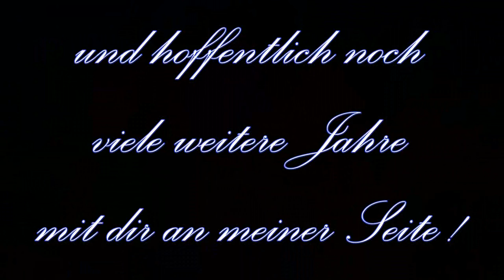15 Jahre Rubi - Komm mit auf unsere Zeitreise!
⭐️ BITTE LESEN ⭐️
Unglaublich aber wahr, mein Rubi ist nun schon seit 15 Jahren bei uns. Begleitet und in diesem Video durch uns persönliche Zeitreise.

Solltest du noch neu auf meinem Kanal sein, hier eine kurze Zusammenfassung: Ich bin Christina, 31 Jahre alt und komme aus der Nähe von Frankfurt am Main. Mein Wallach Rubinio B (kurz Rubi) wurde im Juni 2017 schon 21 Jahre alt und begleite mich nun seit über 14 Jahren. Zusammen haben wir uns auf Turnieren von E-Dressur bis S-Dressur platzieren können. Rubi ist nun „Sport-Rentner“ und hat leider die Stoffwechselkrankheit „Cushing“, welche unser Leben ziemlich auf Trab hält. Seit März 2017 gibt es einen neues Teammitglied bei uns. Mein Hengst Quater's Rubin B (kurz Q) ist erst 2 Jahre alt und genießt derzeit noch sein Leben auf der Wiese.

⭐️ PAKETE AN MICH ⭐️
Christina Braunecker-Lang
49537395 (bei Adresszusatz oder hinter den Namen)
Packstation 163 (bei Straße / Hausnummer)
65760 Eschborn

⭐️ MUSIK ⭐️
The Lion King - Can You Feel The Love (Mau Kilauea's Tropical Remix)